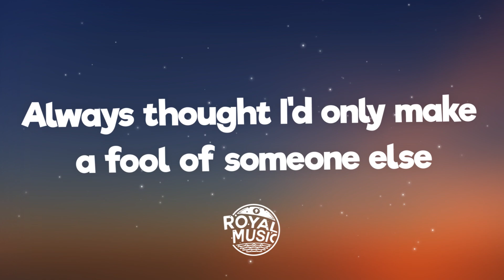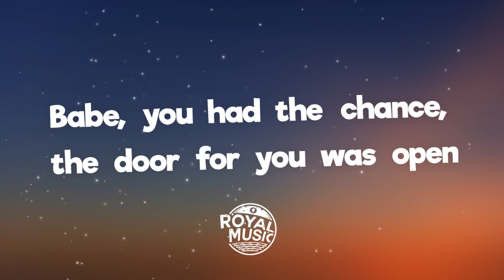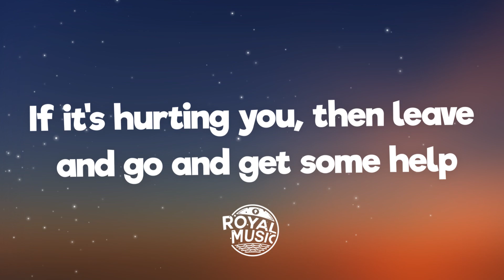Lauren Spencer Smith - Flowers (Lyrics)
🎤 Lyrics: Lauren Spencer Smith - Flowers

[Verse 1]
Introduced me to them sayin' that you'd marry me
Got me hopin' maybe one day you would mean it

[Chorus]
Maybe I was holdin' on to what I thought you were
[Verse 2]
I was gettin' any flight so we could make it work
You'd ignore me, coulda told me you were seein' her
Kinda hate myself for justifyin' your mistakes